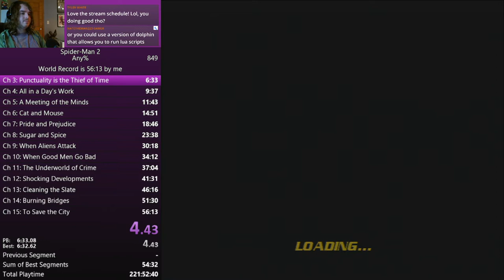Spider-Man 2 First Split (6:30)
I wonder if 6:2X will come before 55